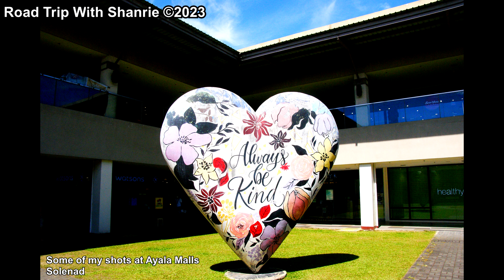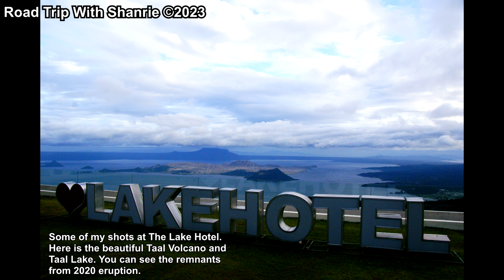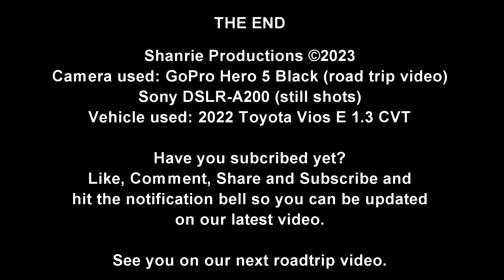4K - Biñan - Nuvali - Tagaytay - Carmona Loop Tour 2023 - A special day tour.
Hello and welcome to our special road trip episode. Why is it special? It's actually my birthday today (January 30). We travel to Nuvali in Santa Rosa, Laguna particularly at Ayala Malls Solenad for our lunch and stroll around the mall. After Ayala Solenad, we went up to Tagaytay City which is not that far to visit the Pink Sisters Convent to pray and thanksgiving for my birthday today and tour around the city and of course to see the famous Taal Volcano which is technically in Batangas but has a beautiful views from Tagaytay. We also bought my birthday cake at Conti's Bakeshop right at the Lake Hotel where we saw the beautiful Taal Volcano with its remnants from 2020 eruption.

We took the new Cavite-Laguna Expressway (CALAX) to Nuvali which is very convenient as it will bypass the traffic at Santa Rosa exit and Santa Rosa-Tagaytay Road although we still had to take that road to Tagaytay City. We also took the Davilan Road going down to Carmona from Silang via the Mallorca City and end up at Governor's Drive near the Carmona Checkpoint Intersection via the San Lazaro Leisure Park.

The weather was nice and the temperature in Tagaytay is colder at 22C compare at Nuvali in Santa Rosa which is at 28C.

Camera used: GoPro Hero 5 Black (Road Trip Video), Sony DSLR-A200 (still shots)
Vehicle Used: 2022 Toyota Vios E 1.3L CVT